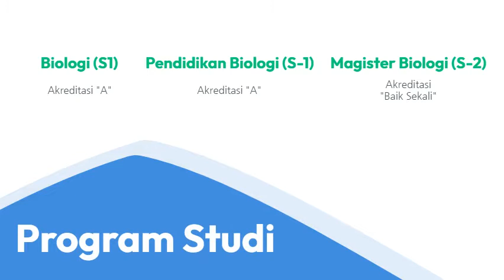Wine Buah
Pagi ini (Jumat, 25/03), Mahasiswa Program Studi Biologi Fakultas Biologi UKSW, yang mengambil Mata Kuliah Pengembangan Produk Mikrobia, mengikuti praktikum pembuatan wine dari buah.